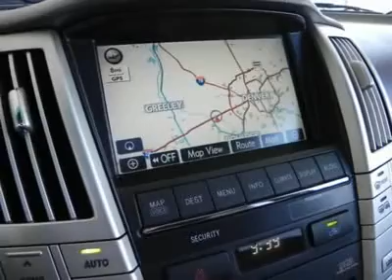2008 LEXUS RX 400H Frederick, CO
2008 LEXUS RX 400H Frederick, CO
Stock

Pick up this Bamboo Pearl Certified 2008 Lexus RX 400h, available today. Featuring variable transmission, it has 66530 miles. This could be the one you've been searching for.